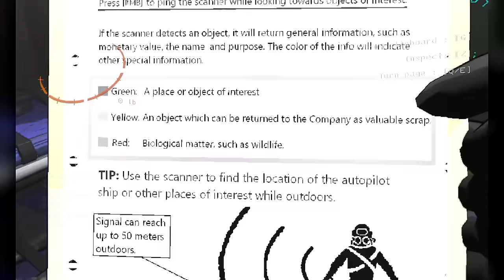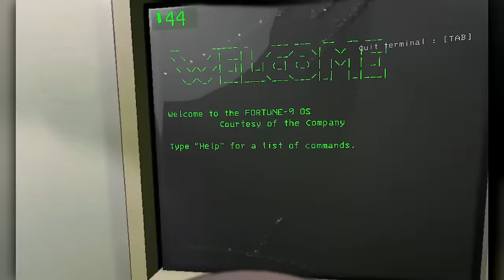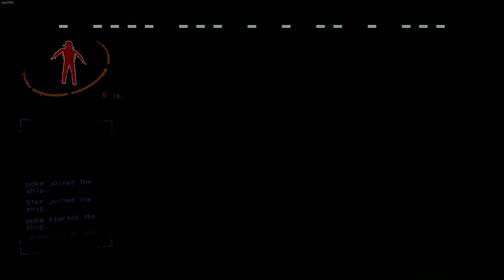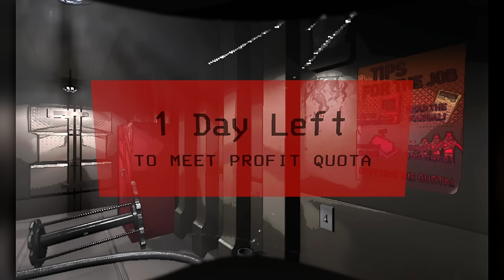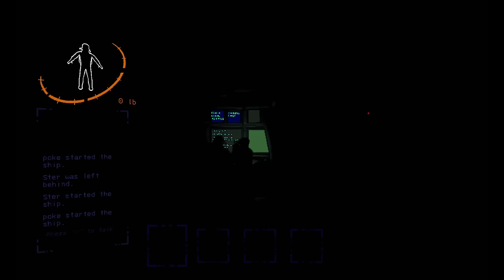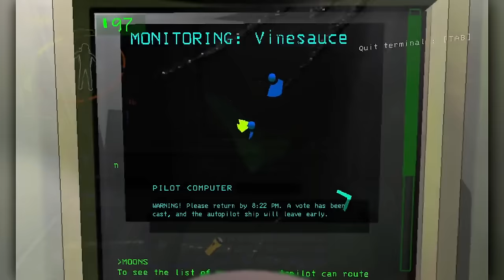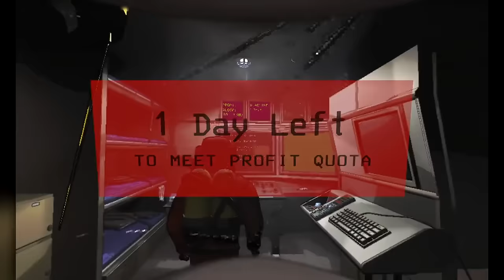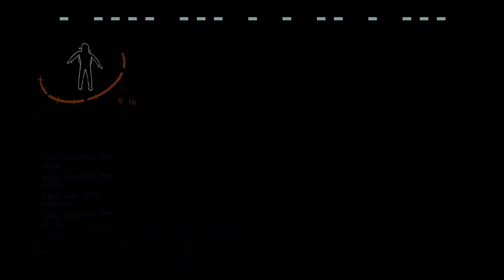The Pac-Man Incident - Jerma Streams Lethal Company (Long Edit #1)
Waka waka waka.